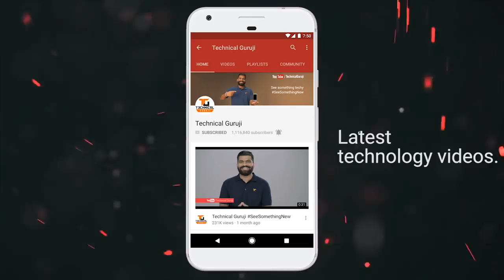How Google Search Works? Search Engine? Spiders? Web Crawlers?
Namaskaar Dosto, is video mein maine aapse Google Search ke baare mein baat ki hai, Search Engines kaise kaam karte hai Web Crawlers kya hote hai yeh maine aapko is video mein bataya hai. Mujhe umeed hai ki aapko yeh video pasand aayegi.